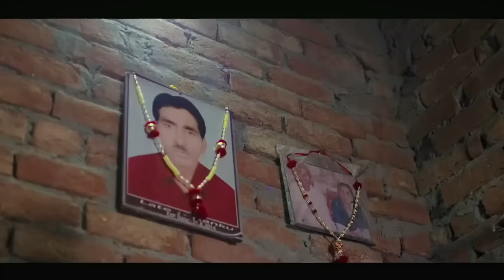Sunny hindustani audition performance, Indian idol, sunny hindustani